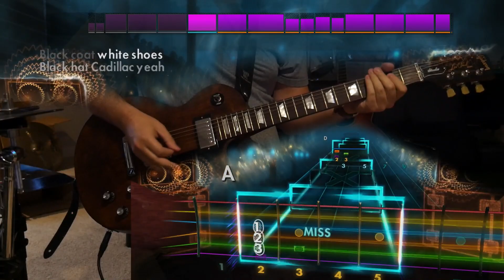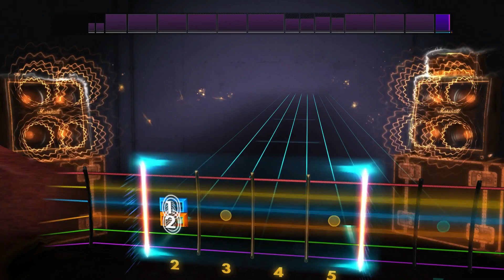Time Bomb - Rancid (Lead) Rocksmith Remastered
best rancid song, hands down